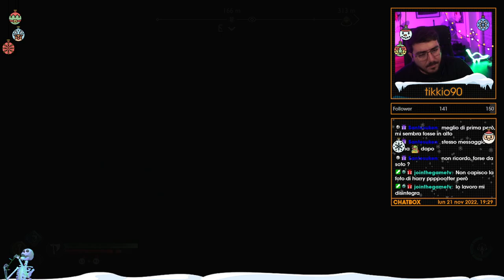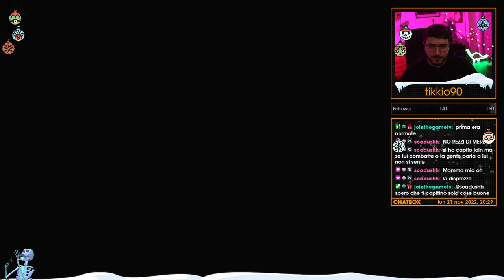#7 | TYRA E MOLLA | God of War Ragnarök